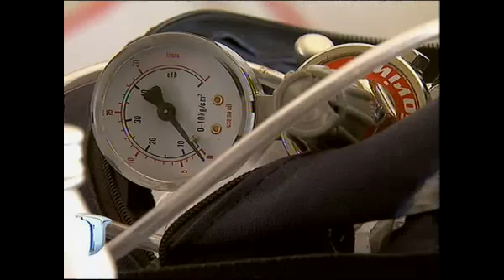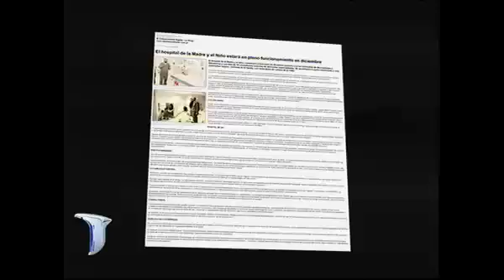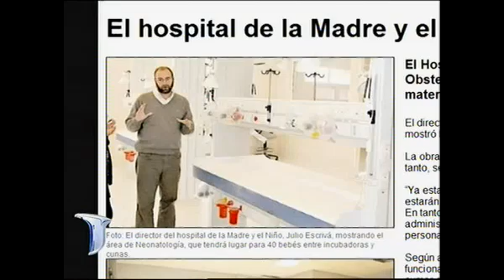TELENOCHE INVESTIGA "INFORME SALUD" - LA RIOJA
AQUÍ PODRÁS VER EL INFORME  DE TELENOCHE INVESTIGA  "INFORME SALUD" - LA RIOJA .. QUE ANOCHE ACCIDENTALMENTE NO SE PUDO VER EN LA RIOJA.